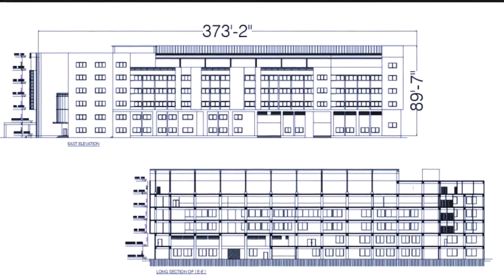MULTI APARTMENT ELEVATION BULDING | Cadbull | Autocad | Architecture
The architecture  multi-building elevation design cad file, download in free AutoCAD file and get more details about multi-building  project dwg file,